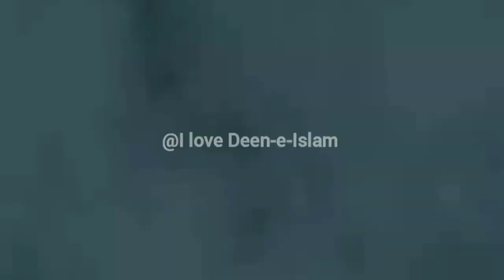Hazrat Nooh {A S} Ki Kashti Is Waqt Kahan Hai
( VIDEO TOPICS )

(6) KNOWLEDGE
(7) MALUMAT
(8) FACTS